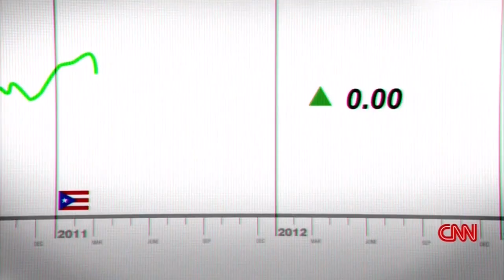Parts Unknown - Puerto Rico Enslaved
Whether it is Africa or Puerto Rico, rich white nations have always sought out ways to enslave others and use  them and the wealth they have, whether it is financial or environmental wealth. In the old days it was physical slavery, nowdays it is financial enslavement.

Copyright Parts Unknown CNN